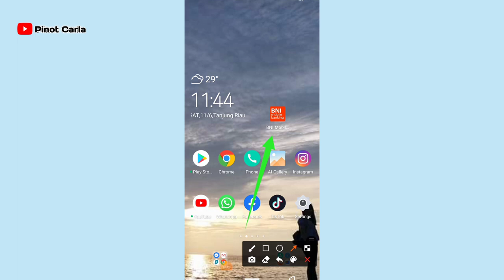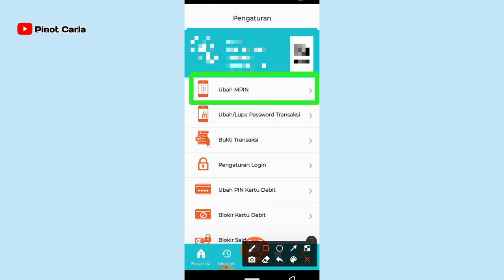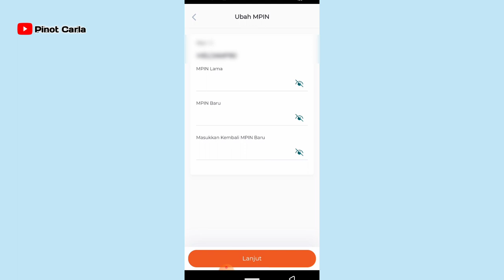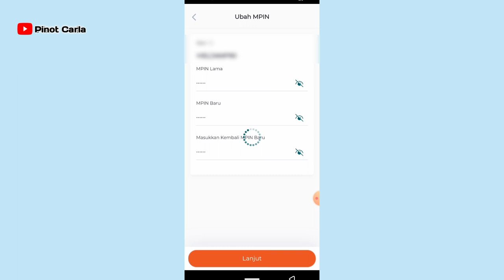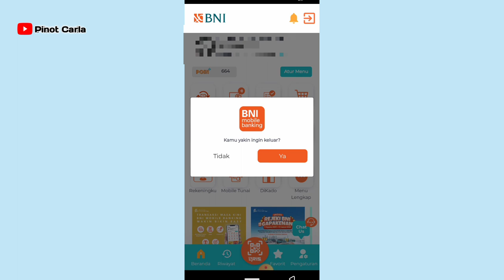Cara Ganti MPIN /Password Login Di Aplikasih Mobile Banking BNI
By Teman2 Kembali magi bersama saya Pinot Carla Divideo Kali INI kota Akan membahas bagaimana Cara me ng anti stay mengubah Password/MPIN para Aplikasih Mobile banking BNI.
Semoga bermanfaat Dan ditunggu Suportnya yah teman2.